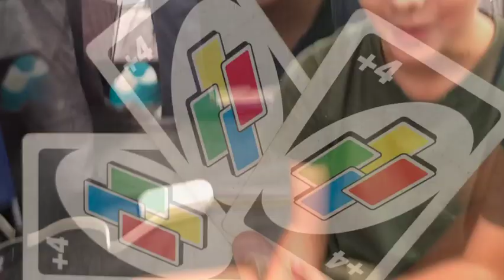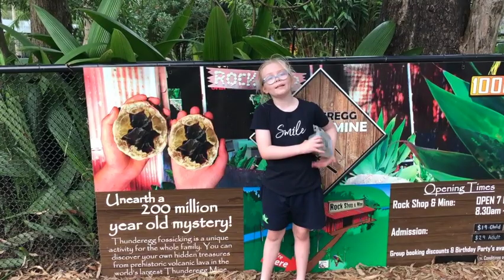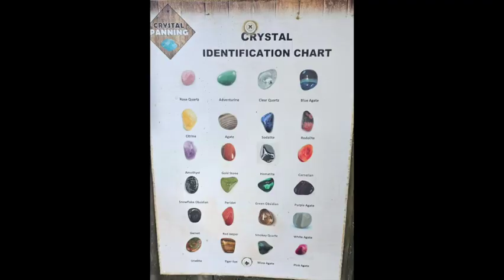Laugh Out Loud Lily - Camping Thunderbird Park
Camping with the neighbours down at Thunderbird Park Mt Tamborine with lots of Activities and Marshmallows